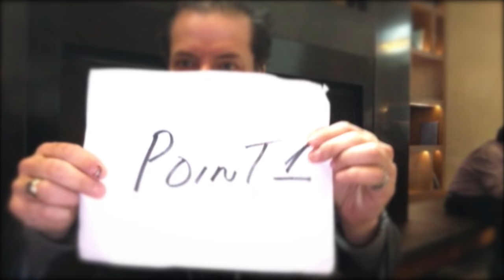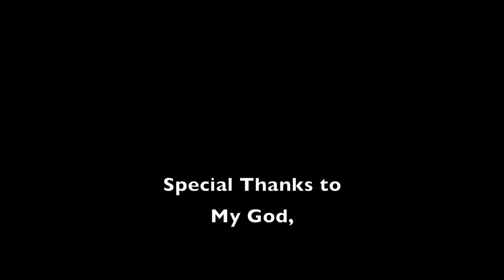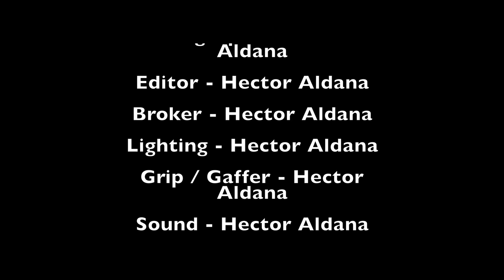The Wise Realtor - 3 Topics - San Francisco Real Estate Agents SF Sales and Loans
The Wise Realtor - 3 Topics - San Francisco Real Estate  SF Sales and Loans

My name is Hector Aldana
I am a real estate broker in The San Francisco Bay Area since 1994, I am current luxury home listing expert and independent mortgage loan originator. I represent buyers and sellers and people needing finance.

This is my very first three points video and encourage you to subscribe to my Youtube  & Vimeo Channels and register to my the market watch reports on the Agent San Francisco website. The links are posted below.

What are 3 points videos?

Three points video will feature three topics regarding current real estate subjects within San Francisco and the San Francisco Bay Area. The videos will be uploaded weekly, and will be supported by real estate property sold, active, and new listing MLS data coupled with detailed statistical market watch reports. All of the reports are updated daily, weekly and monthly.

Today we will be discussing

1 The current 2017 Home / Condo year closings statistics such as Median Home prices, sales to price ratios, median days on the market and overall inventory.
2 Current market Interest rate on 30 year fixes and forecasting where the rate may go in 2018 , And
3  We are going to most expense condo listing in the San Francisco. 181 Fremont Street San Francisco

So this concludes my first three points video, with many more to come. We covered market watch real estate statics in San Francisco, We covered the 30 year rate and its current trends and finally we got to look to look at one stunning condo.

If you want more reports daily, weekly or monthly, Go to hit the subscribe button and register to receive market watch reports in San Francisco and I will send you tow books that I wrote for free. 1) Understanding Loan FEES and 2) Understanding the loan process.  The links are listed below.

If by chance you need a real estate broker to represent you in a purchase or listing  or wish to do a real estate home loan refinance in California drop me an email.

TO APPLY FOR A REAL ESTATE LOAN
1003-mortgage-loan-application-agent-san-francisco-sf-real-estate-loan

Thank you Casey Neistat for the encouragement and instruction to create this video